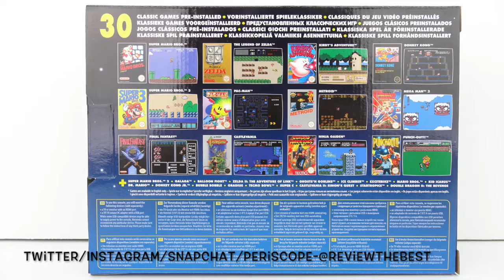Nintendo NES Classic Edition International Giveaway! (CLOSED)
**ATTENTION: This is to win a FREE NINTENDO NES CLASSIC EDITION! (FREE TO ENTER)

1.)Retweet This Link On Twitter To Let Me Know You Entered The Giveaway!
I GET NOTIFIED WHEN YOU ENTER

I GET NOTIFIED OE EVERY SUBSCRIPTION

I'LL ADD YOU BACK

4.)Follow These Accounts On Twitter: I GET NOTIFIED OF EACH FOLLOW

5.) Follow These Accounts On Instagram: I GET NOTIFIED OF EACH FOLLOW

GOOD LUCK!!